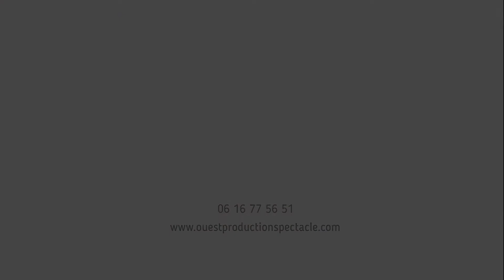FEERIE D'HIVER OUEST PRODUCTION SPECTACLE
Découvrez le monde magique des dessins animés et de vos personnages préférés ( Les princesses, Cars, Les minions, Spider Man, Super Mario...). D'un coup de baguette magique l'écran diffuse les paroles de vos chansons préférées. Un rendez-vous ludique, interactif et plein de rebondissements. Pour un public de 4 à 12 ans. Spectacle composé de 3 à 6 artistes (danseuses, chanteuse/animatrice, chanteur/comédien)